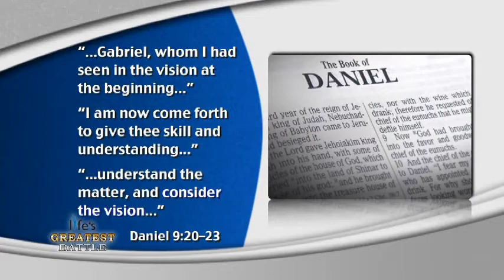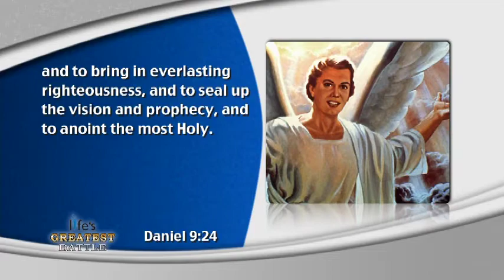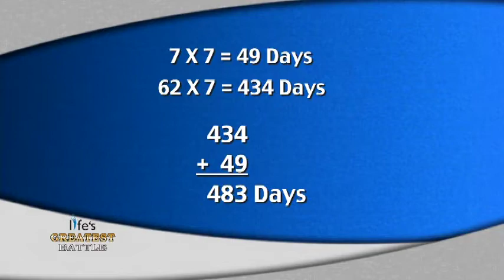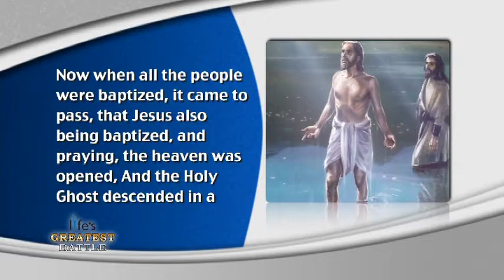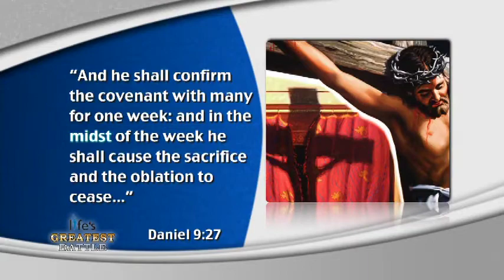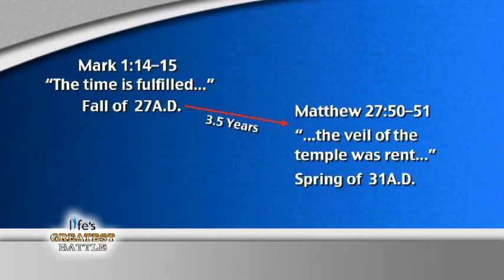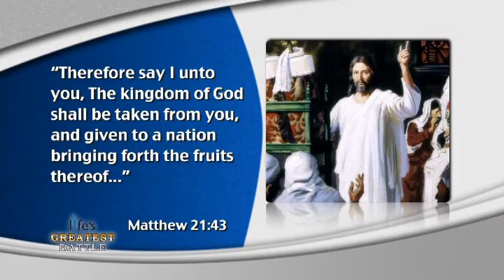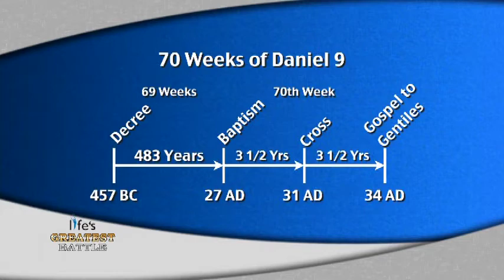Jesus Came Right On Time, Daniel Bible prophecy lecture with Phillip Sizemore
Amazing Bible prophecy that shows that that the time of Jesus' birth and death were predicted in the Bible long before the events happened. Recorded for television at Central Florida Community College in Ocala, Florida and starring Pastor Phillip Sizemore. Also featuring the beautiful voices of Cheryl Rilea and Wendy Finley.  From the "LIFE's Greatest Battle" series from the Lay Institute for Evangelism.